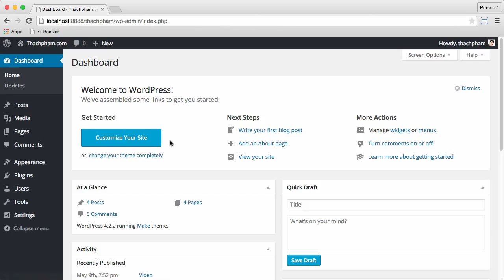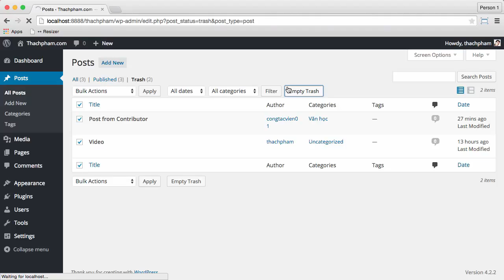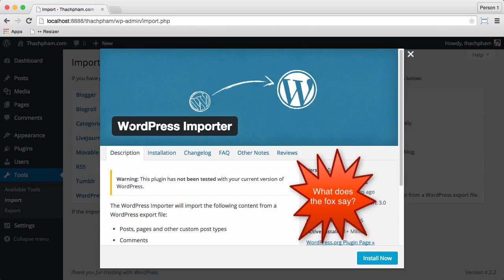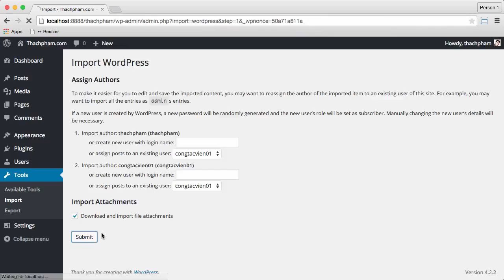WP cơ bản 26 Nhập và xuất dữ liệu trong website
Rất hay